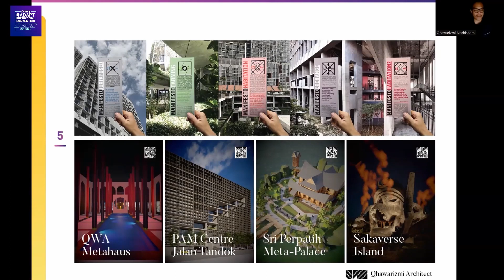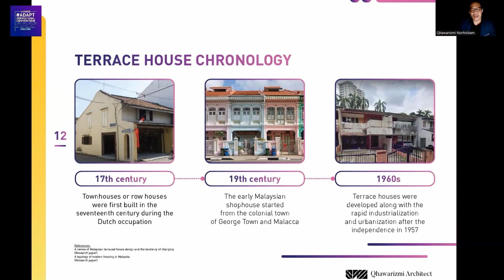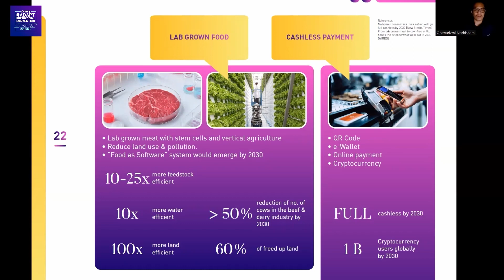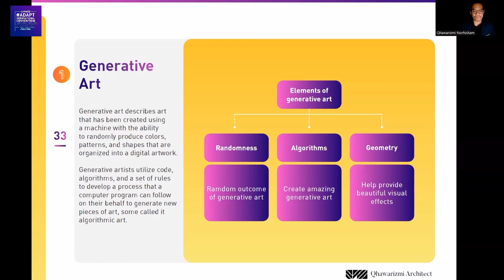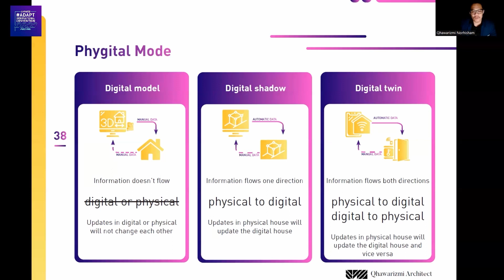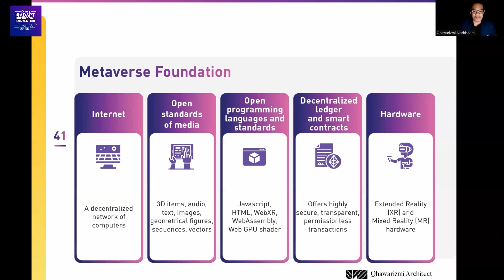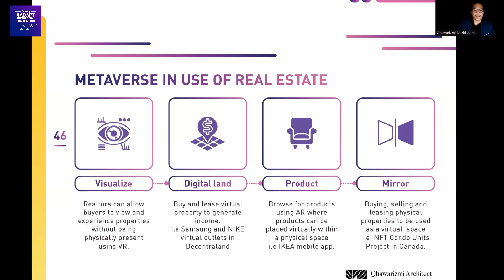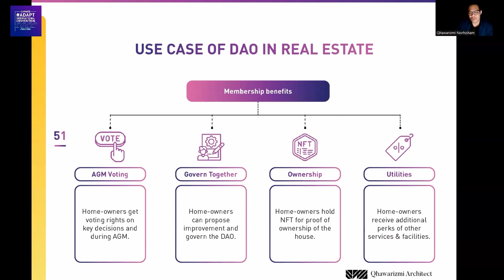Qhawarizi Norhisham - Metaverse Architecture: A Look Into The Future Property | ADAPT 2022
ADAPT Convention 2022 is here to unravel the new era of Web 3.0 including Metaverse, Artificial Intelligence, and Digital Assets.

We are very delighted to have Ar. Qhawarizmi Norhisham with us on ADAPT 2022! 🤩

Qhawarizmi has given an insightful sharing about "Metaverse Architecture: A Look Into The Future Property" which discusses the Metaverse unlocked a new realm of architecture from restraints such as physics, material properties and more! ✨

Want to learn more? Continue watching! 😉

Comment your thoughts and insights on the topic, we'd love to hear it!❤‍🔥